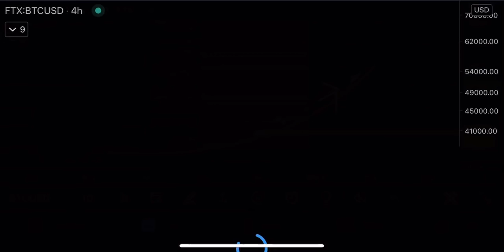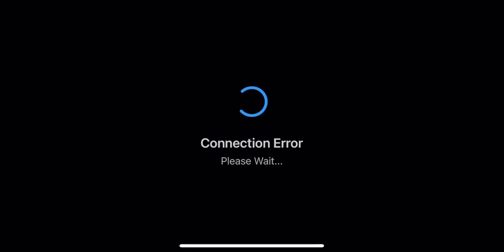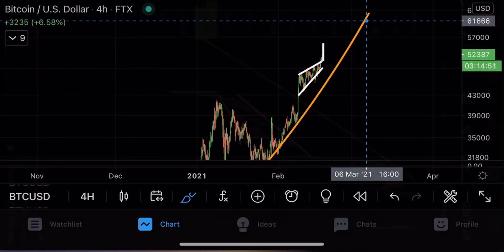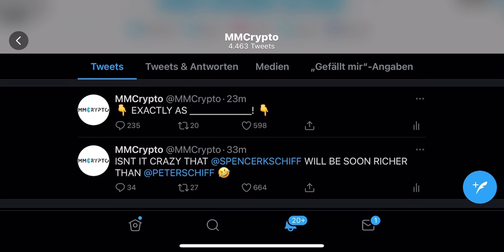⚠️URGENT EMERGENCY FOR ALL BITCOIN HOLDERS!!!!!⚠️ [as predicted..]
*the PrimeXBT Deposit Bonus can be used to cover fees

Timestamps:
00:00 Intro
01:05 BITCOIN INSANE PATTERN
04:17 THE BIGGER PICTURE FOR BITCOIN IS CRAZY!!!
06:36 ..there is a shorting opportunity tho..
07:27 ETHEREUM IS CRAZY!
09:24 MY BITCOIN PREDICTION 6 MONTH AGO!!!
10:10 MY BITCOIN & ETHEREUM TRADE RIGHT NOW!